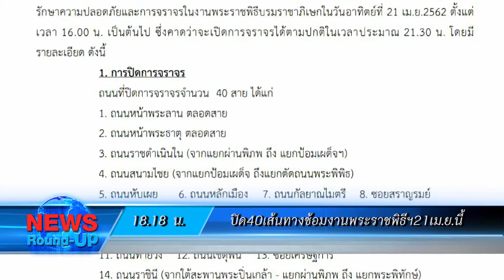เกาะสถานการณ์ 19.30 น. (19-04-62)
18.18 น. ปิด40เส้นทางซ้อมงานพระราชพิธีฯ21เม.ย.นี้
18.27 น. พท.ชี้ลต.ใหม่บางกะปิหน่วยเดียวเปลืองภาษี
18.34 น. พปชร.กทม.เร่งเดินหน้าการทำงานแก้ปัญหาปชช.
18.53 น. ลำปางแล้งหนักบ่อน้ำแห้งขอดน้ำประปาไม่พอใช้